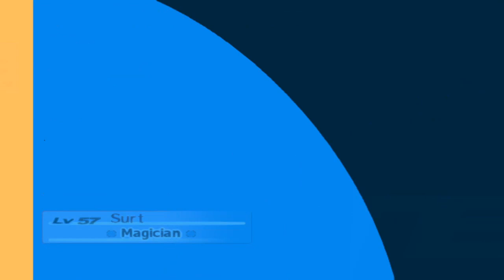Persona 3 FES Blind Playthrough with Chaos part 160: The Monk Mutatsu Completed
HE CAN ACTUALLY STAND UP

Persona 3 is the fourth game in the Persona series. The game was developed by Atlus for the PlayStation 2.

Persona 3 follows a group of high school students trying to cope with, understand and accept death in a world surrounded by it, as well as find their own reasons for living. They form a group called SEES in order to investigate the Dark Hour, a mysterious time period between one day and the next that few people are aware of. During the Dark Hour, SEES explores Tartarus, a large tower containing Shadows, creatures that feed on the minds of humans. To fight the Shadows, each member of SEES is able to summon a Persona, a manifestation of their inner self.

An enhanced version of the game containing an epilogue called The Answer was released as Persona 3 FES, also for the PlayStation 2. This version is available on the PlayStation Store for PlayStation 3.

A portable version of the original Persona 3, adding an optional female protagonist and visual novel type cutscenes was released as Persona 3 Portable for PlayStation Portable.